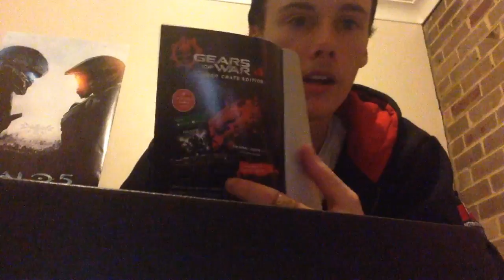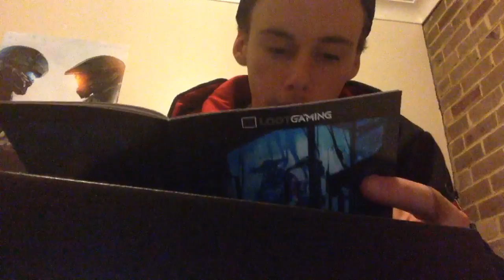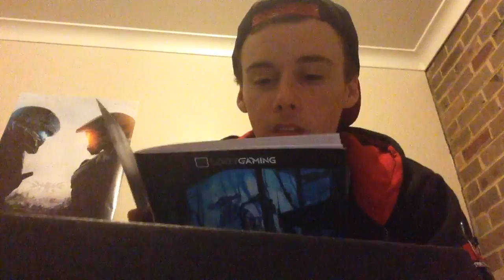LootGaming - Mecha Theme - August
New and first LootGaming Unboxing, enjoy.